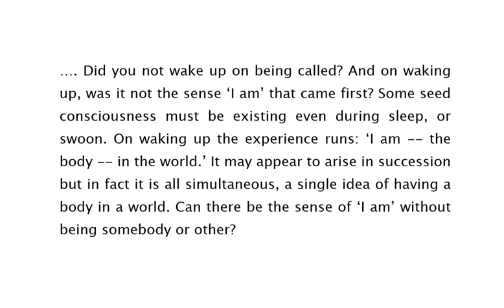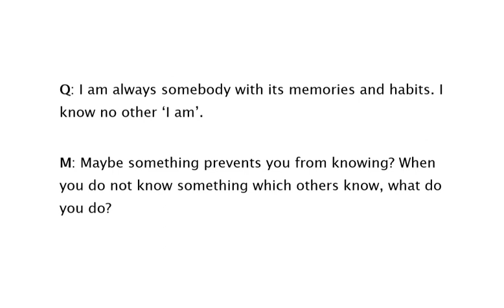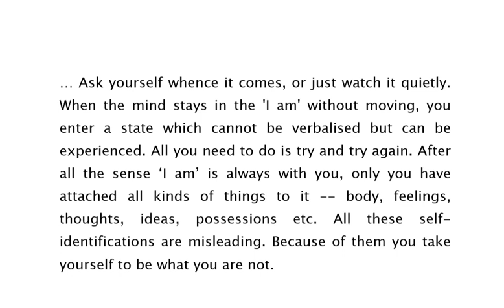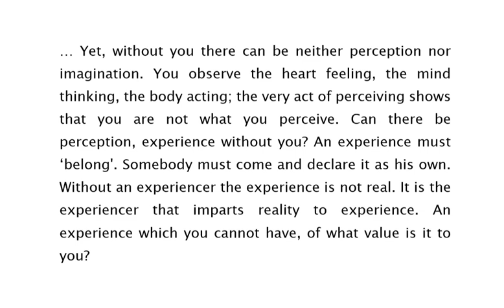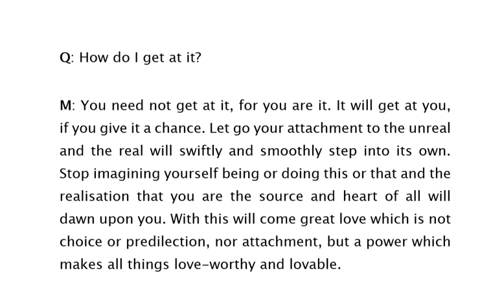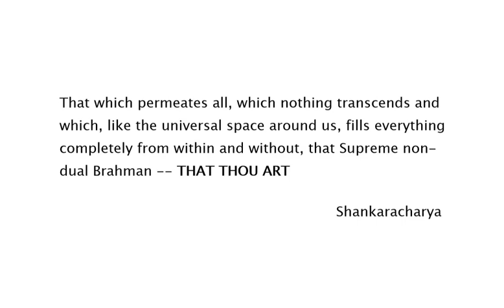NISARGADATTA MAHARAJ " I AM THAT" :: Opening Dialogue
Opening Dialogue from the book :

'I AM THAT  Dialogues of Sri Nisargadatta Maharaj'

Who is Nisargadatta Maharaj?
    When asked about the date of his birth the Master replied blandly that he was never born!
    Writing a biographical note on Sri Nisargadatta Maharaj is a frustrating and unrewarding task. For, not only the exact date of his birth is unknown, but no verified facts concerning the early years of his life are available. However, some of his elderly relatives and friends say that he was born in the month of March 1897 on a full moon day, which coincided with the festival of Hanuman Jayanti, when Hindus pay their homage to Hanuman, also named Maruti, the monkey-god of Ramayana fame. So to associate his birth with this auspicious day his parents named him Maruti.
    Available information about his boyhood and early youth is patchy and disconnected. His father, Shivrampant, was a poor man, who worked his livelihood as a petty farmer at Kandalgaon, a small village in the back woods of Ratnagiri district of Maharashtra. Maruti grew up almost without education. As a boy he assisted his father -- tended cattle, drove oxen, worked in the fields and ran errands. His pleasures were simple, but he was gifted with an inquisitive mind, bubbling over with questions of all sorts.
    Maruti’s elder brother left the village for Bombay in search of work and he followed shortly after. Childhood, youth, marriage, progeny -- Maruti lived the usual humdrum and eventless life of a common man till his middle age, with no inkling at all of the sainthood that was to follow. Among his friends during this period was one Yashwantrao Baagkar, who was a devotee of Sri Siddharameshwar Maharaj, a spiritual teacher of the Navnath Sampradaya, a sect of Hinduism. One evening Baagkar took Maruti to his Guru and that evening proved to be the turning point in his life. The Guru gave him a mantra and instructions in meditation. Early in his practice he started having visions and occasionally even fell into trances. Something exploded within him, as it were, giving birth to a cosmic consciousness, a sense of eternal life. The identity of Maruti, the petty shopkeeper, dissolved and the illuminating personality of Sri Nisargadatta emerged.
    Although uneducated, his conversation is enlightened to an extraordinary degree. He is warm-hearted and tender, shrewdly humorous, absolutely fearless and absolutely true -- inspiring, guiding and supporting all who came to him.